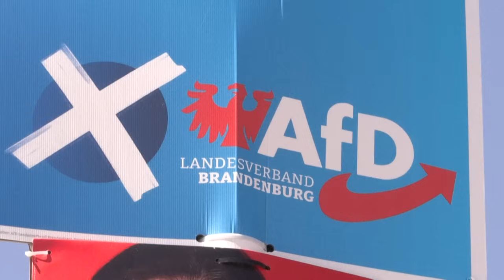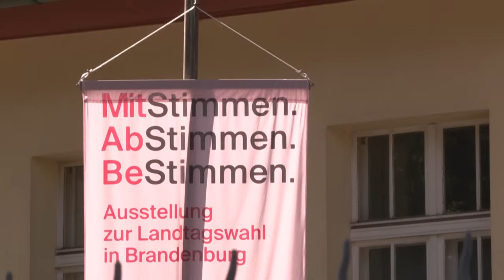Umfrage: AfD legt in Brandenburg deutlich zu – SPD auch | AFP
Gut zwei Wochen vor der Landtagswahl in Brandenburg am 22. September liegt die AfD einer Umfrage zufolge in der Wählergunst vor der regierenden SPD von Ministerpräsident Dietmar Woidke.